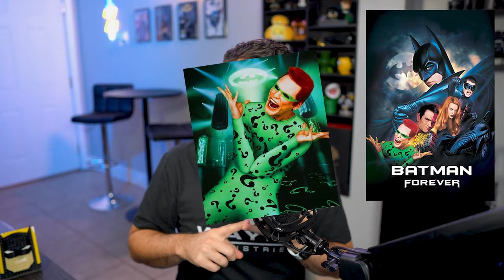Which one is actually BATMAN?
Batman Day 2023 has arrived and it is time to choose your Batman?
With so many to choose from, who is your favorite?

0:00 Intro
0:49 George Clooney
1:25 Val Kilmer
1:49 Adam West
3:10 Ben Affleck
4:07 Will Friedle
4:39 Jason O'Mara
5:23 Troy Baker
6:06 Deidrich Bader
6:57 Michael Keaton
8:16 Will Arnett
9:06 Robert Pattinson
10:09 Christian Bale
11:05 Kevin Conroy
11:44 Outro